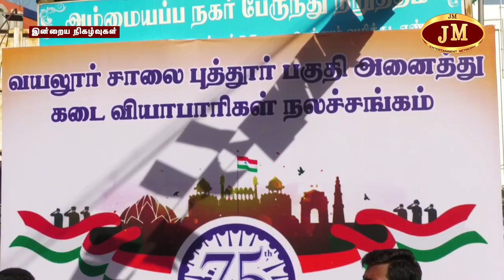கடைகள் மற்றும் வணிக வளாகங்களில் தேசியக்கொடி ஏற்றப்பட்டது - JMTV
திருச்சியில் தமிழ்நாடு வணிகர் சங்கங்களின் பேரமைப்பு சார்பில் கடைகள் மற்றும் வணிக வளாகங்களில் தேசியக்கொடி ஏற்றப்பட்டது.